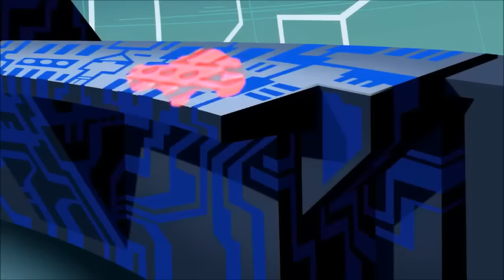Darkseid Is A Duplicitous Deity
This is a video consisting of a compilation of scenes featuring one of Superman's most dangerous and infamous enemies, the ruthless God Emperor of Apokolips, Darkseid (voiced by Michael Ironside). This relentless tyrant gave the Man of Steel a run for his money strictly through his brutality, deceitful nature, and cold sadism towards making Superman's life as miserable as possible. Hope you enjoy him!

Property of Warner Bros. Animation. Entertainment. Please support the official release.